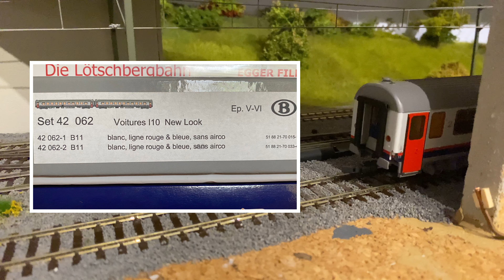Horrordruck von RIETZE, neue Autos, Güter- sowie Personenwagen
Hallo,
willkommen zu einem neuen Video auf meinem Kanal.

Ich habe wieder ein paar neue Wagen, neue Automodelle, sowie einen neuen Pferdeanhänger für den schwarzen Ford Ranger.

Dabei ist auch ein neues Busmodell von RIETZE, und als ich den Druck dieses Modells sah, war ich geschockt, und muss euch das zeigen. Sowas kann man doch Modellsammlern nicht andrehen. 🙈

Am Ende wieder Fahraufnahmen der 3 Varianten des IC Luxemburg-Brüssel, sowie einem Shimmns Zug.

Viel Spaß dabei und bis bald.

Euer Thierry